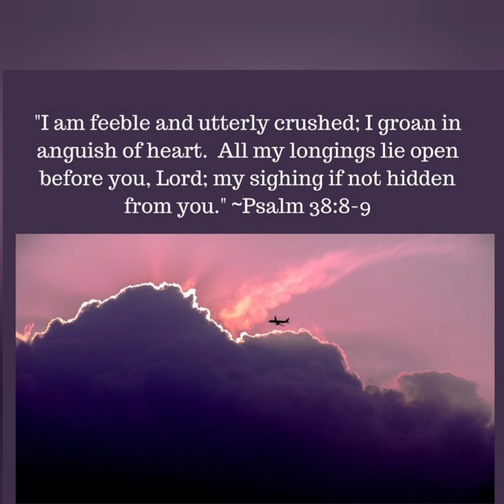ದುರ್ಬಲನಾಗಿ ಶಕ್ತಿ ಇಲ್ಲದೆ ಜಜ್ಜಲ್ಪಟ್ಟು ನರಳಾಟದ ವೇದನೆಯಿಂದ ಜೀವಿಸುತ್ತಿರುವೆಯಾ ಭಯಪಡಬೇಡ